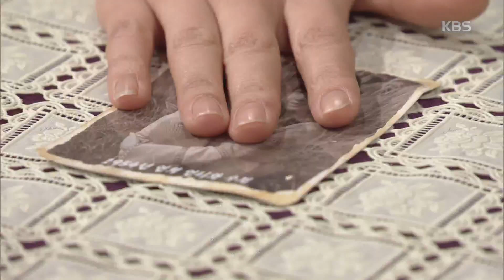저 하늘에 태양이 - 윤복인, 이 여자랑 원장님 뭔 관계입니까 20161214